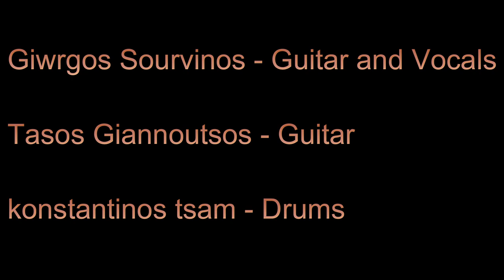Γιώργος Σουρβίνος - Υαινα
Στίχοι - Μουσική : Σουρβίνος Γιώργος

Ακουστική Κιθάρα/Φωνή :
Σουρβίνος Γιώργος

Μάλλον δεν το κατάλαβες
εγώ είμαι μαζί σου
Την ευτυχία και των δυο
την έκανες δική σου

Την ευκαιρία μια φορά
ακόμα να σου δώσω
Μου ζήτησες μα δεν μπορώ
ξανά να με προδώσω

Εσύ είσαι μια ύαινα
που θες να αποκτήσεις
Ότι κινείται δίπλα σου
και ύστερα να το αφήσεις
Σαν πληγωμένο θήραμα
τρέχω για να ξεφύγω
Θα μείνω ακόμα ζωντανός
μόνο αν σε αποφύγω

Το θεϊκό σου το κορμί
και η αγνή ματιά σου
Κάνει τους άλλους να ποθούν
να τρέχουνε κοντά σου

Πληγώθηκα και πάλεψα
μέχρι να σε αποκτήσω
Μα τώρα δεν αντέχω πια
πρέπει να κάνω πίσω

Σαν πληγωμένο θήραμα
μόνο αν σε αποφύγω  (×3)